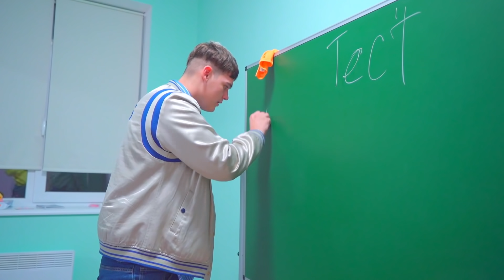High School Drama: Diana Wants New Boyfriend!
Join Diana, the popular blogger, as she navigates the dramatic world of high school! In this exciting episode, Diana sets her sights on a new boyfriend, but there's just one problem: he's already taken! Will Diana be able to win over his heart, or will she face heartbreak yet again? Get ready for a rollercoaster of emotions as Diana's love life takes a wild turn.